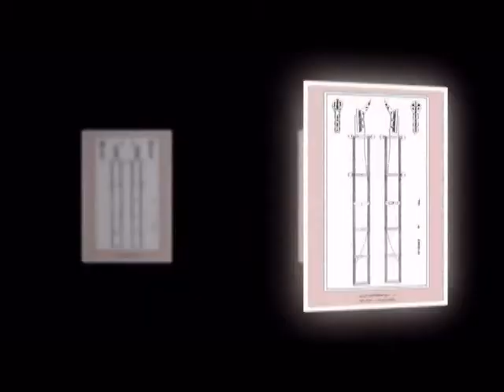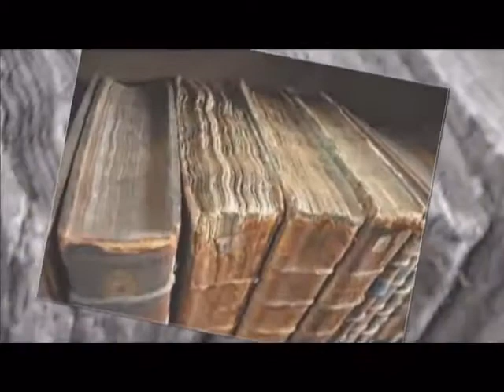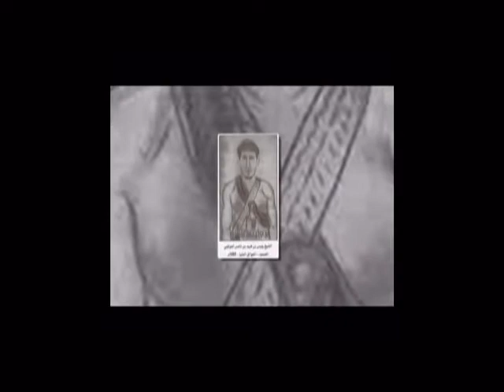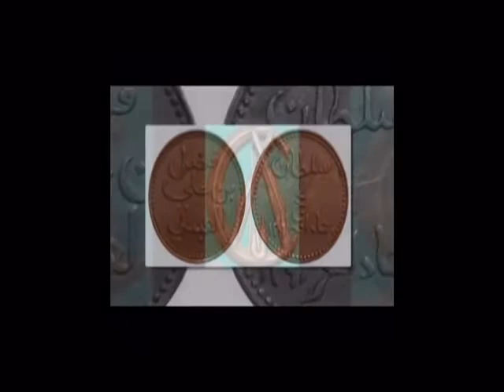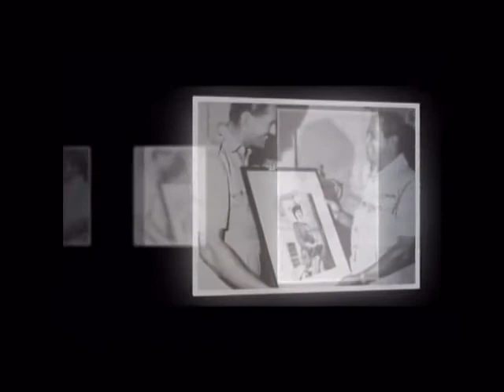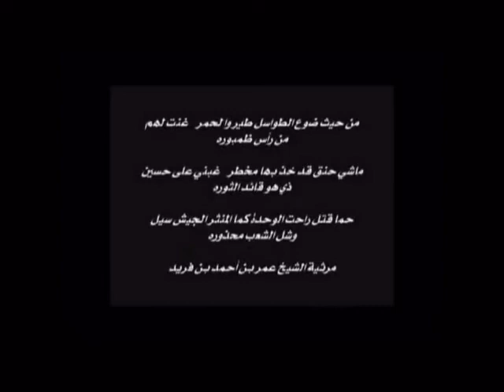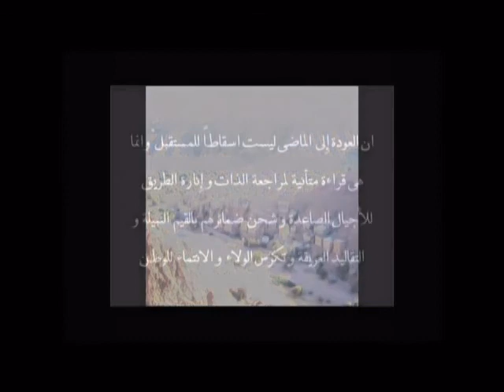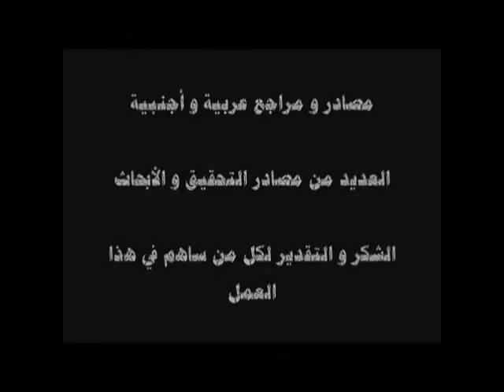الفيلم الوثائقي تاريخ قبائل العوالق